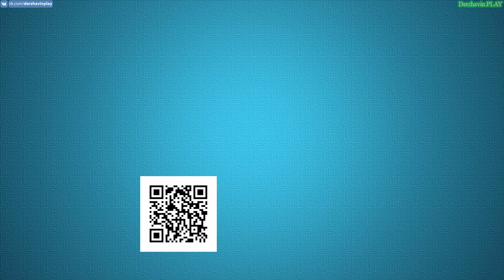GTA Online #178: Ограбление Казино - Штурм (Подготовка) [Часть 3]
► Видео 18+
► Тайм-коды:
00:00 - Подготовка - Взрывчатка

► Другие прохождения игр:
2. Прохождение GTA London 1969
3. Прохождение GTA London 1961
5. Прохождение GTA 3 на 100%
6. Прохождение GTA Vice City на 100%
7. Прохождение GTA Advance на 100%
8. Прохождение GTA Liberty City Stories на 100% (PSP)
9. Прохождение GTA Vice City Stories на 100% (PSP)
10. Прохождение GTA Chinatown Wars на 100% (PSP)
11. Прохождение GTA San Andreas на 100%
12. Прохождение GTA 4 на 100%
13. Прохождение GTA 4 - TLaD на 100%
14. Прохождение GTA 4 - TBoGT на 100%
16. Прохождение GTA 5 на 100%
► Музыка в этом видео:
1. Аутро: Jingle Punks - Skull Fire